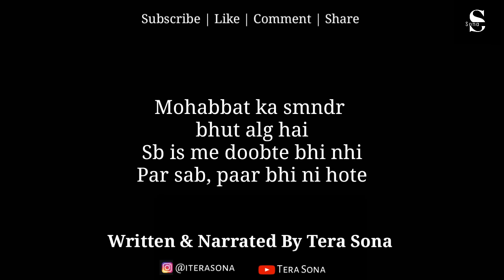Jina Baaho Pe Kabhi Sar Rakh Kar Sote The | Emotional Poetry By Tera Sona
Poetry for broken heart

Written & Narrated By Tera Sona